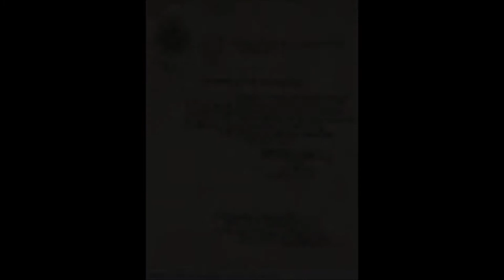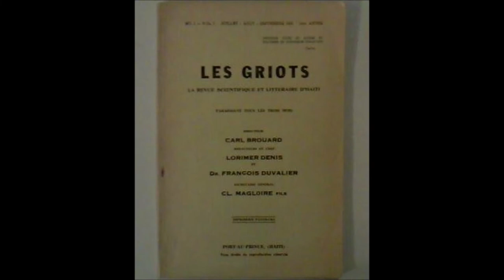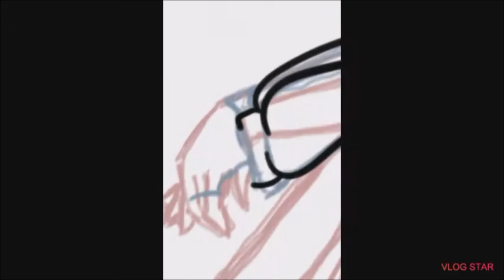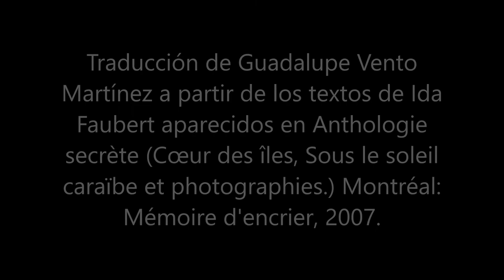Escritores destacados: Ida Faubert (Haití)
El arte de leer presenta: Escritoras destacadas, un recorrido por la literatura de cada país.
Hoy presentamos: Haití.

En esta decimotercera entrega disfrutaremos del legado de IDA FAUBERT.
Gertrude Florentine Félicitée Ida Salomon, más conocida como Ida Faubert fue una talentosa poetisa haitiana de talla internacional.

Nacida en Puerto Príncipe, Haití, el 14 de febrero de 1882, fue la hija del ex presidente, Lysius Salomon. Luego de cumplir su mandato, Salomón reformó la constitución para ser reelegido por un período de 7 años, pero Puerto Príncipe se rebeló y luego de muchos intentos sofocados por el gobierno, dio un golpe de estado certero que terminó obligando en 1888, a toda la familia a exiliarse en París.

El francés Philippe Laraque fue su primer esposo con quien concibió a su hija Jacqueline, quien falleció poco tiempo después. En 1903, regresó a Puerto Príncipe donde contrajo segundas nupcias con Andre Faubert y nació en 1906 su hijo varón Raoul.

Estuvo vinculada con movimientos feministas y artísticos, adquiriendo brillo propio como parte de la primera generación de poetas haitianas.

En 1956 Ida fue distinguida por el gobierno Francés con la prestigiosa condición de Chevalier de l’Ordre Honneur et Mérite. Finalmente, falleció en 1969.

Actualmente, muchos de los descendientes de la familia Salomon-Faubert viven en Francia, incluyendo a Jean Faubert, hijo de Raoul Faubert y nieto de Ida, quien ha realizado varios estudios sobre la historia de su legendaria familia.

La obra de Ida está compuesta de Corazón de las Islas de 1939; Bajo el sol del Caribe, historias de Haití y otros lugares de 1959.
Antología secreta. (Corazón de las islas, Bajo el sol caribeño y fotos) de 2007, entre otros.

Su obra es reconocida entre la de los autores más importantes de Haití. Renée Brenda Larrier cita a Ida como una de las poetas más visibles de Haití, ya que, en 1912, sus poemas inaugurales formaron parte de la revista Haïti littéraire et scientifique, revista literaria de gran impacto en la sociedad haitiana del siglo XIX.

Del libro Cœur des îles (Corazón de las islas).

ALUCINACIÓN
                    A la Sra A.N
Mirando la habitación oscura
Que no iluminan ya sus grades ojos,
Creí ver los reflejos sedosos
De su cabellera sombría.

Volví a ver la línea pura
De su perfil maravilloso,
Que no iluminan ya sus grandes ojos.

Mas fue un sueño esta aventura,
Pues viaja usted bajo otros cielos;
Y mi corazón, triste del adiós,
Siente crecer el dolor que oprime

RONDEL
La frente oculta en tus rodillas,
Sollocé toda mi pena,
Oscurecía alrededor
Y la noche olía a verbena.

Mi corazón latía con golpes tristes
Comprendiendo su ternura vana;

Me decías palabras muy suaves,
Que yo apenas oía...
Reviviendo la hora lejana
De mis ansias descabelladas

RONDEL
          A la Sra R. G.
Con sus ojos hechiceros
Cuya sombría belleza nos asedia
Usted tiene la gracia atrayente
Del más encantador cazador de pájaros

Usted se parece a las bellas flores
De países azules en los que todo embruja,

Para calmar todos los dolores
Su voz se hace caricia,
Y la creen compasiva...
Cuando causa usted tantos males

Traducción de Guadalupe Vento Martínez a partir de los textos de Ida Faubert aparecidos en Anthologie secrète (Cœur des îles, Sous le soleil caraïbe et photographies.) Montréal: Mémoire d'encrier, 2007.

Ida Faubert, predecesora de la cultura literaria haitiana.

Seguinos en Facebook como @profejuanse, en Instagram como @elartedeleee2020 y en YouTube como “el arte de leer”.